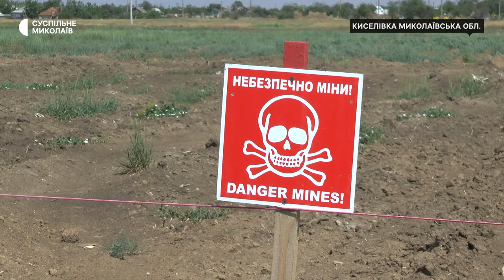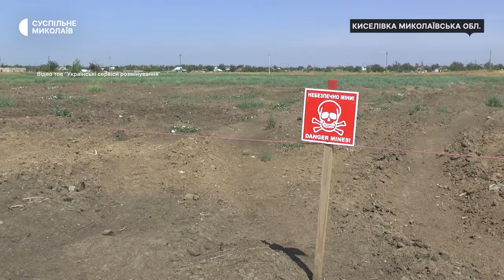Словацькі "Bozena 5+" розміновують село Киселівка, що на Миколаївщині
Сапери компанії «Українські сервіси розмінування» завершують роботу на ділянці площею 24 гектари поблизу села Киселівка, що на Миколаївщині. Працюють там близько місяця зокрема за допомогою дистанційно керованих машин «Bozena 5+» словацького виробництва.